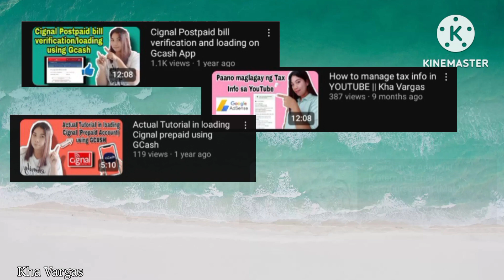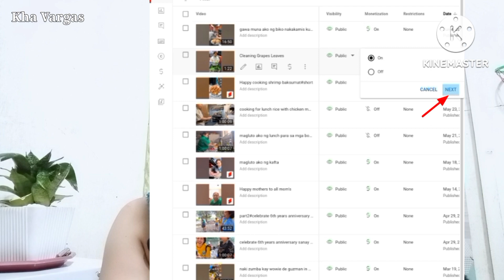How to Turn ON monetization in Youtube || Paano e turn On ang Dollar Sign | Kha Vargas